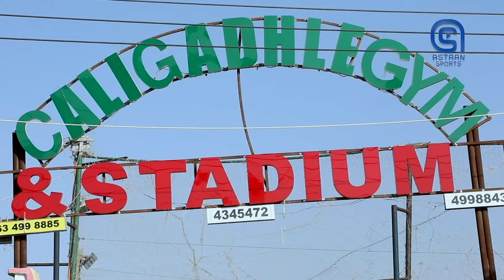Furitanka Tartanka Dahabshiil Guruub